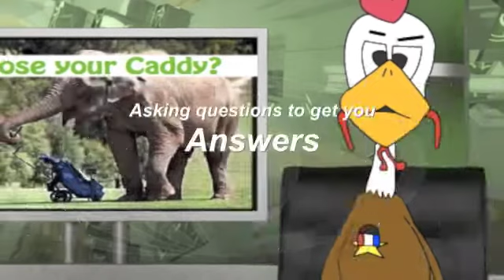Online Show teaser v1 1